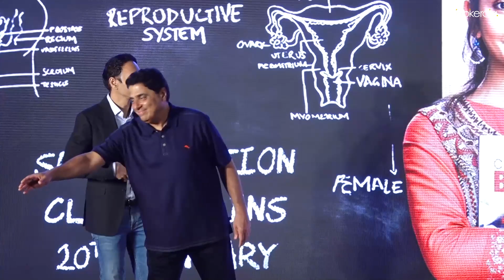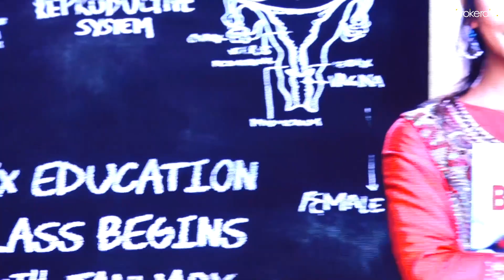Rakul Preet Singh | Launch event of the movie Chhatriwali | Zee5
Rakul Preet Singh, Sumeet Vyas, Satish Kaushik And Prachee Shah Along With The Director Tejas Prabha for the Trailer Launch of Chhatriwali